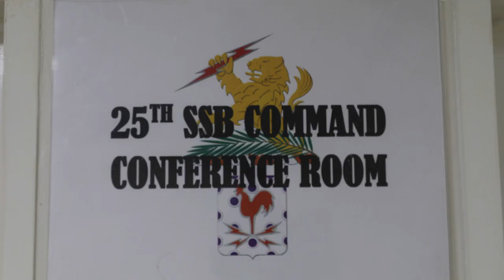25th Strategic Signal Battalion Ribbon Cutting Ceremony at Al Udeid Air Base, Qatar, June 7, 2021.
25th Strategic Signal Battalion Ribbon Cutting Ceremony
QATAR
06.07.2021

25th Strategic Signal Battalion Ribbon Cutting Ceremony at Al Udeid Air Base, Qatar, June 7, 2021.

Film Credits: Video by Capt. Yajaira Guzman
335th Signal Command (T) Provisional